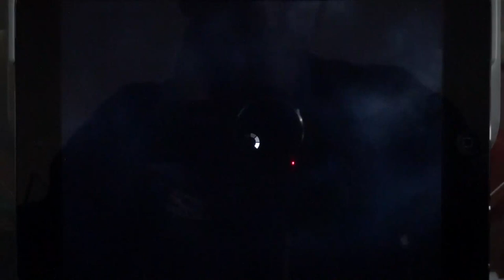Jurassic World: The Game - Über Kampfstufe 21 & meinen brandneuen extrem seltenen Amphibien Dino #82